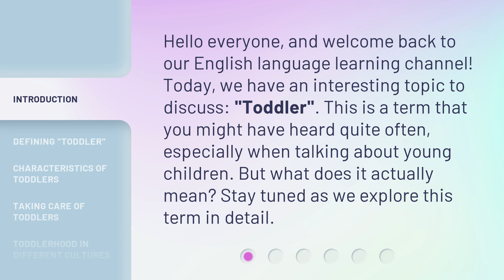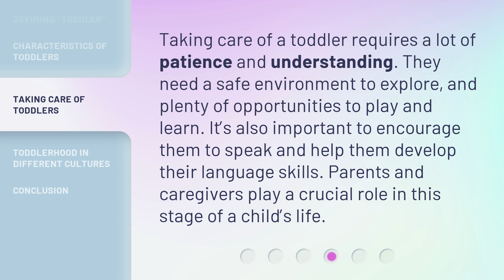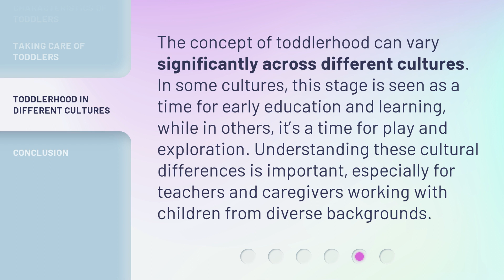Understanding the Term "Toddler": A Guide for English Learners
Unlocking the World of Toddlers: A Guide for English Learners • Discover the meaning and unique characteristics of toddlers in this informative video. From their curious nature to their developmental milestones, learn how to care for and understand toddlers in different cultures.

00:00 • Introduction - Understanding the Term "Toddler": A Guide for English Learners
00:31 • Defining "Toddler"
00:57 • Characteristics of Toddlers
01:21 • Taking Care of Toddlers
01:45 • Toddlerhood in Different Cultures